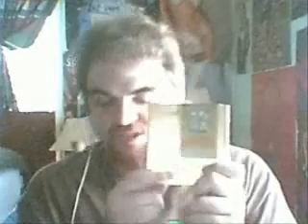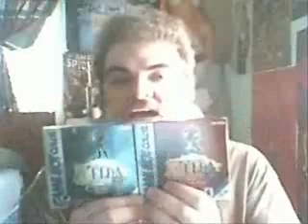blugoblin retro review - The Legend of Zelda - Part One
This is part one of the Retro Review I've been wanting to do for a while.  Sorry for the intense light.  I filmed this on a sunny day with the window open, so it's gonna look pretty bright.  Anyway, let's go back in time and look at the games that launched the franchise known as The Legend of Zelda.